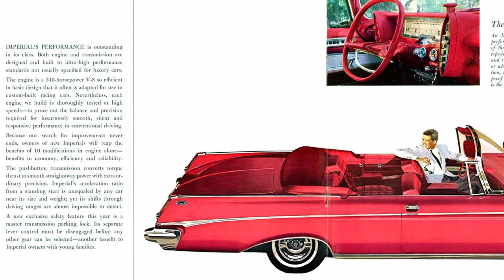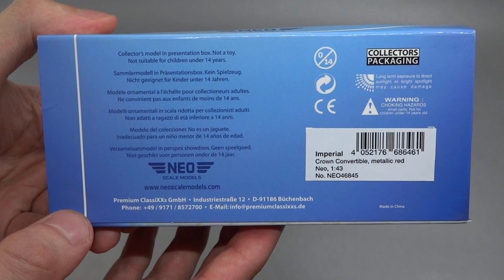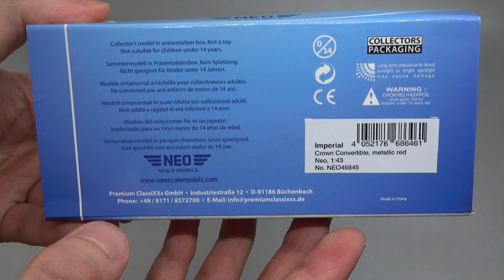Imperial Crown Convertible 1963 || NEO Scale Models || Масштабные модели автомобилей 1:43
Масштабная модель автомобиля Imperial Crown Convertible 1963 от NEO Scale Models (NEO46845)